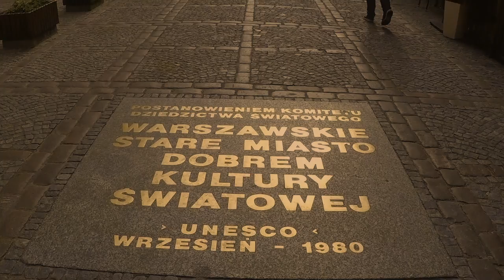🎵 Kevin MacLeod - Light Thought var 3 🌌 No Copyright Music 42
- For Music : Copy & Paste [---]
- For Video : Copy & Paste [~~~]
- For Video & Music : Copy & Paste [---] & [~~~]

Use the search bar : (Kevin MacLeod Light Thought var 3)

📋WHAT ? 🔽
🌟Kevin MacLeod - Light Thought var 3
💫 Calm World
🌌No Copyright Music
✨Music Universe (🎵)
📝Type : 🎵Music (🔊Instrumental)
🎨Style : 🐨 Calm 🎹 Piano
💻Create with Electronic & Computer Tools

🕴️Senses : 👂Hearing

                                🗣️Verbal-linguistic (Optional)
                                💡Imagination

🙇State of Mind (Example) : ⛱️ Relax

💞Context (Example) : 🤔 Thinking

📖HOW MUCH ? 🔽
🕴️1 Senses

🕵WHO ? 🔽
🎵Music Composed by 🎸Kevin MacLeod
🎥Filmed by L.Guidali : Go Pro Hero 5
📡Posted by LG
📼Video made by LG (iMovie)
©Etoile (Video)

📍WHERE ? 🔽
🇺🇸 United States (Music)

🕓WHEN ? 🔽
2015